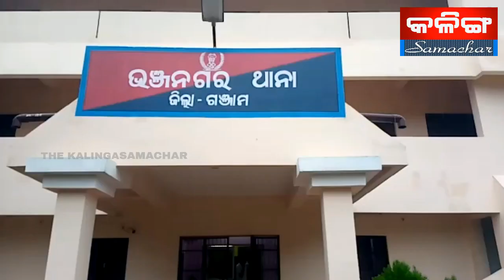କଲଭର୍ଟ ନିକଟରୁ ଯୁବକର ମୃତଦେହ ଉଦ୍ଧାର ; ହତ୍ଯା ସନ୍ଦେହ